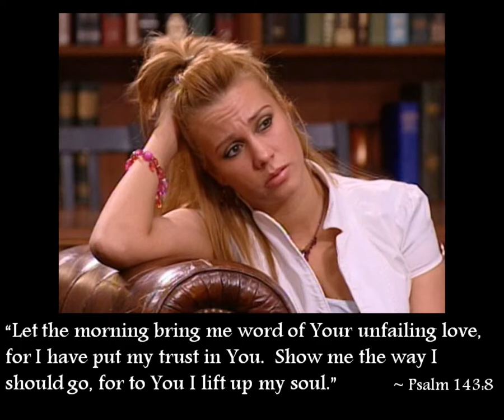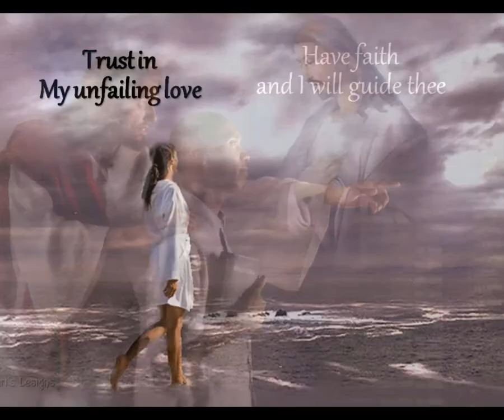LouAnn Lee - Fear Not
LouAnn Lee is a pastor and worship leader at Celebration Community Fellowship in Auburn, CA, about six miles from where I live. She is a gifted songwriter, vocalist, musician, and teacher. This song is about trusting God even when we are apprehensive and worried. God is faithful and He has promised to always be there right by our side when we call on Him.